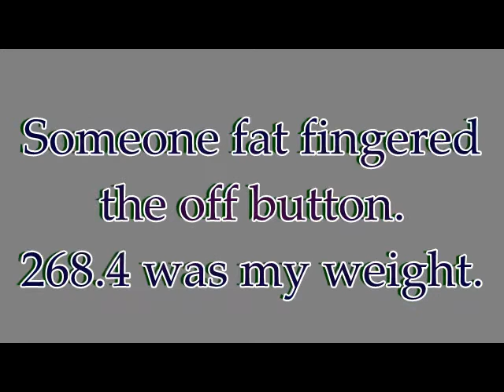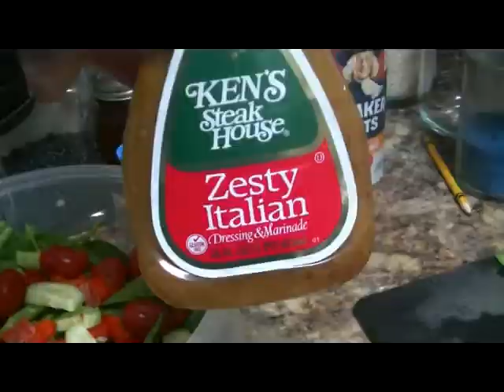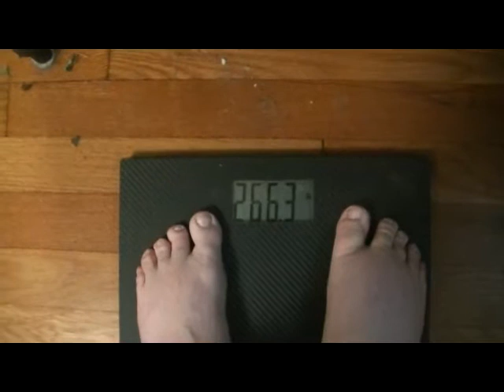I survived the first week.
First week of the Mediterranean diet down!  Feeling pretty good about it. I will be continuing to add recipes to my site so keep a look out!